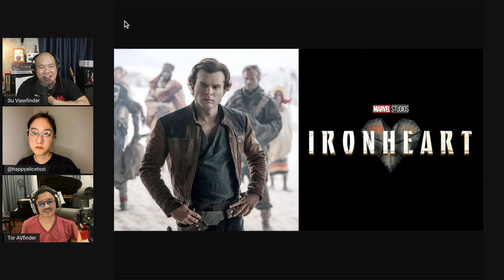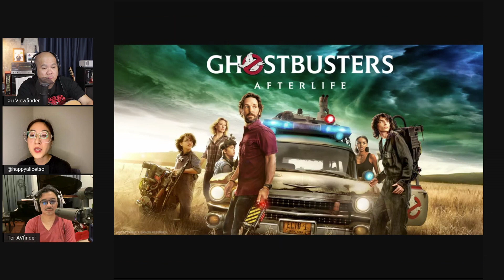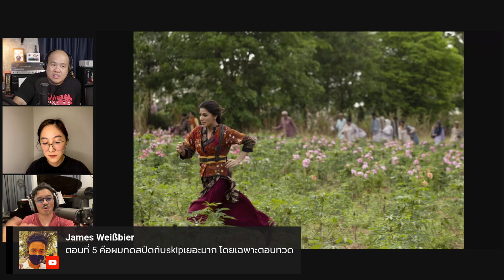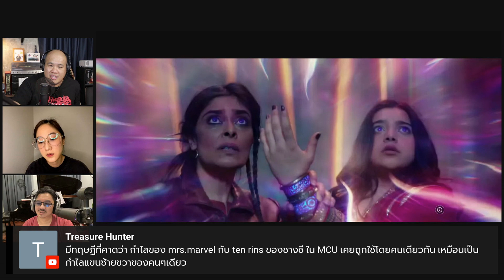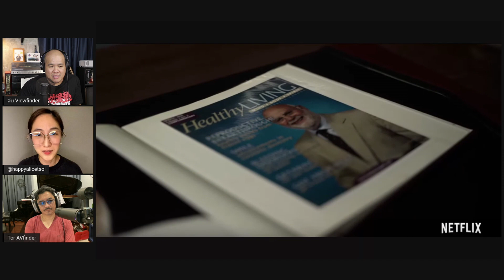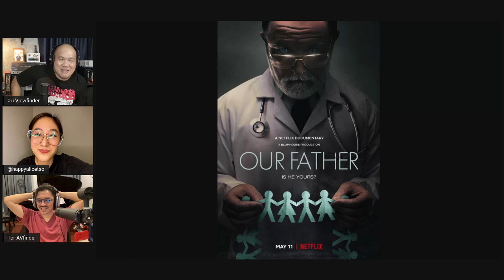Viewfinder 16 ก.ค. 65 [Asia Rama : “ที่สุด” กับรางวัลภาพยนตร์ฮ่องกง]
Asia Rama : “ที่สุด” กับรางวัลภาพยนตร์ฮ่องกง
News Update : 1. Alden Ehrenreich เข้าร่วมจักรวาลมาร์เวล สมทบซีรีส์ “Ironheart”
2. สองพ่อลูก Maya และ Ethan Hawke แสดงหนังร่วมกันเป็นครั้งแรกใน Revolver
3. Finn Wolfhard นักแสดงจาก Stranger Things วัย 19 ปี กับการกำกับหนังเป็นครั้งแรกใน Hell of a Summer
Home Ent. : Ms. Marvel
Now Showing : Ashes of Love และ Our Father